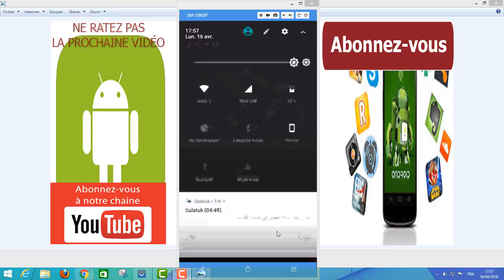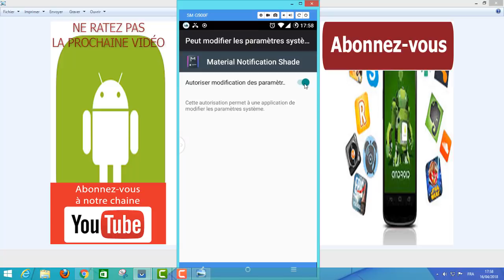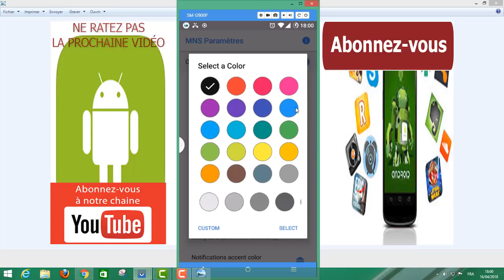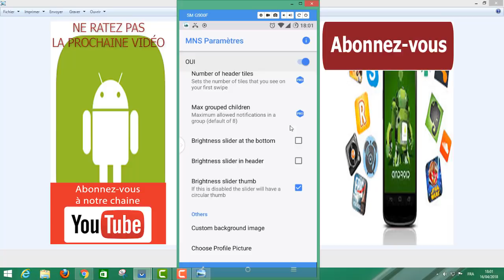Ajouter cette fonctionnalité d' Android Oreo à votre téléphone et voir la différence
dans cette nouvelle vidéo, je vais vous présenter une application qui permet d'avoir l'une des fonctionnalités d'Android Oreo sur votre appareil  Android qui sert a personnaliser le panneau et la barre  de notifications.